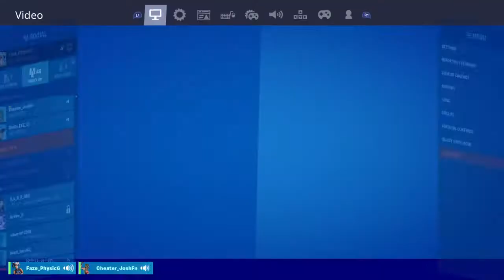Bored and Bored